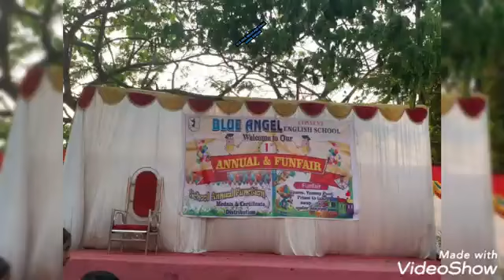BLUE ANGEL ENGLISH HIGH SCHOOL 🏫👍